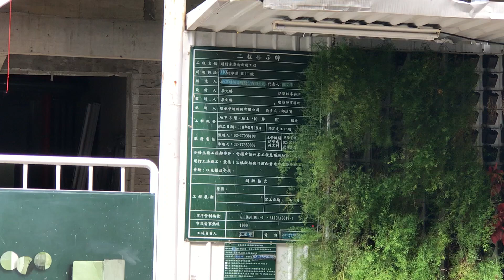2024-10-05 台北/建國/朱崙街口「璞園百聿集合住宅/璞億朱崙街新建工程」璞億建設 (林志穎) / 璞承營造 x 中山女高/名紳聚居 - 用建築的筆 寫生活的詩 x「聿」ㄩˋ是手拿筆書寫的象形